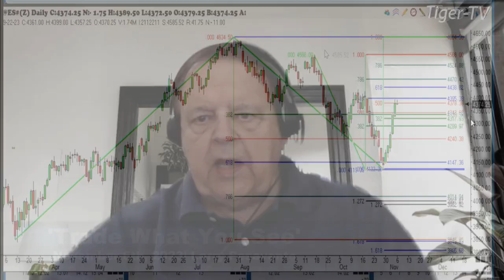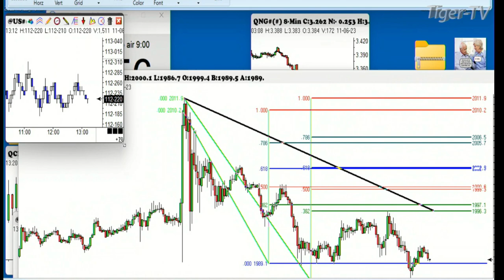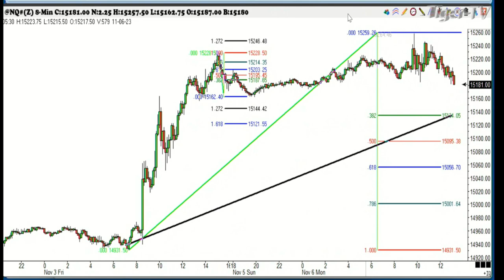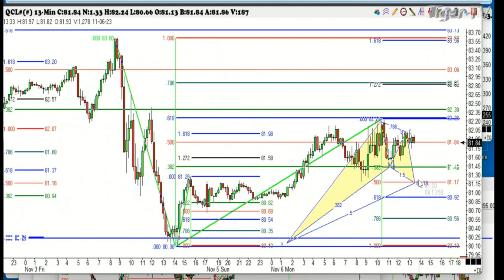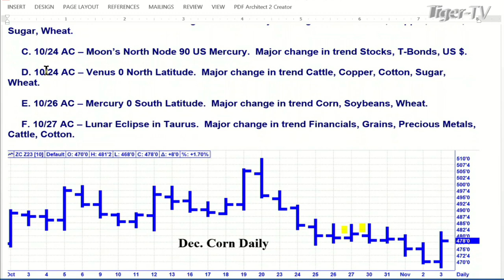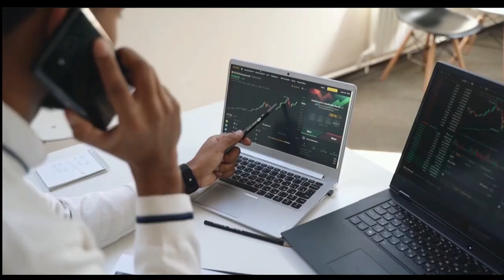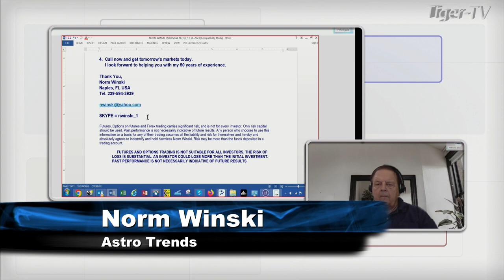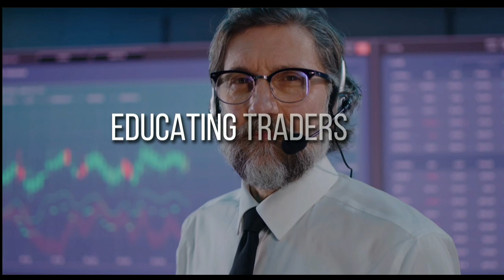November 6th, Trade What You See with Larry Pesavento on TFNN - 2023